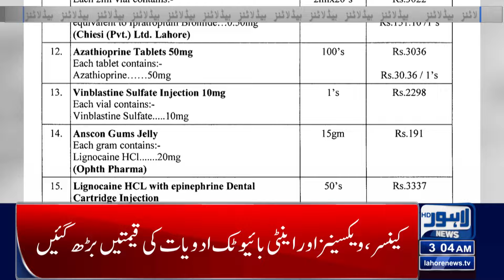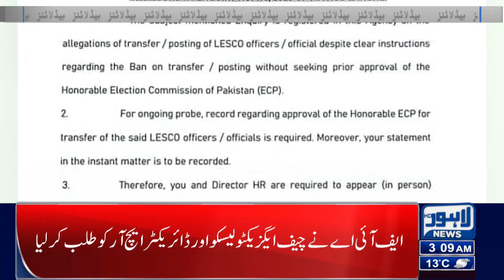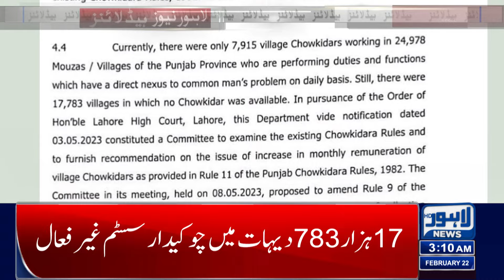Good News | Lahore News Headlines 03 AM | 22 Feb 2024